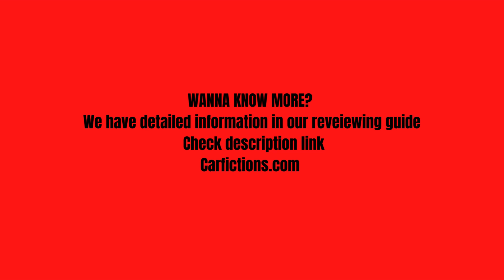3 Best Trending Short antenna for Harley Davidson by Carfictions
This section provides a more detailed overview of the Best Short antenna for Harley Davidson. Starting with its inception, this short clip shows the short antennas from 2000 to 2022.